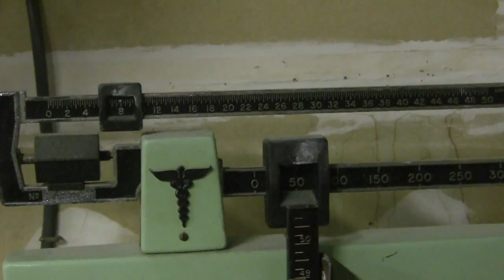Apollon's Axle 314lb Overhand DL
Animal Strength's Herman Feissner overhand deadlifts 314lb on the Apollons axle (no knurling), followed by some ridiculous antics: Darren Flagg demonstrates the Float while performing an inverted sledge hammer walk and follows it up with a 57.75lb hub lift.